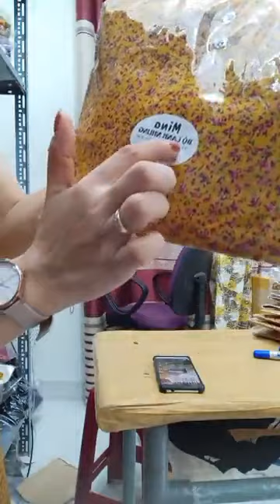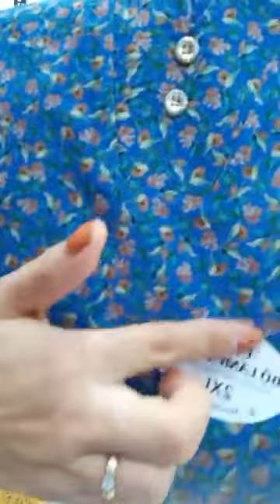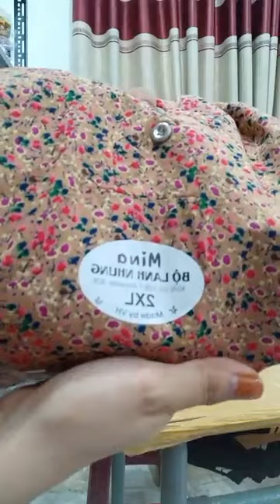Hải Mập vlog | Trễ c e chia se giup n ｜ By Phương Vy shop Chuyên sỉ hàng thời trang giá gốc